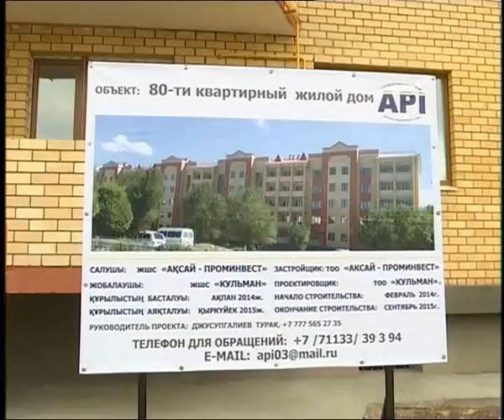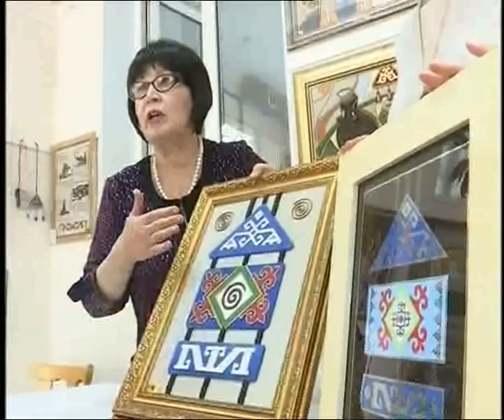Новости в 16:00 (выпуск от 27.08.2015)